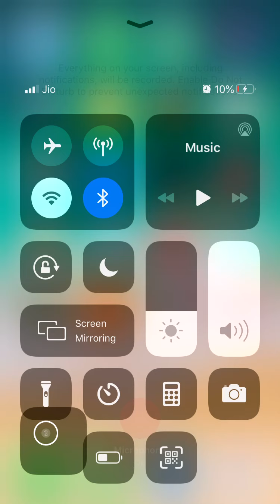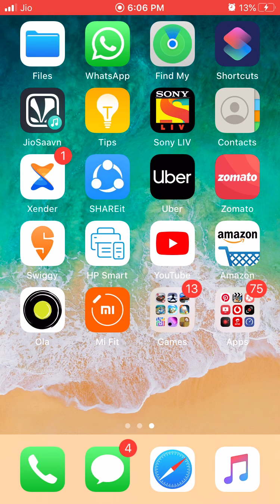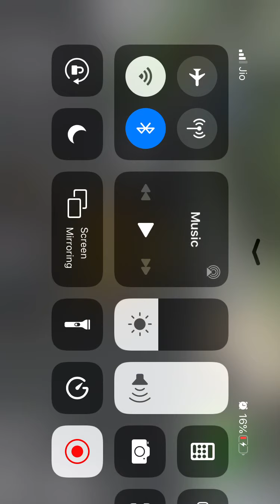Real Driving Sim | Mission No Damage | #1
Hii

Welcome back

This is Divyansh Bhatnagar

मे आपका स्वागत करता हूँ मेरे video में

नमस्कार

Topic = Real Driving Sim | Mission No Damage

Subject Mission No Damage

How many content video uploaded = 1

About the channel = this channel contain gaming only

This is real driving game

It has best game in the world

You can purchase from

Apps store

Play store

In this game shows real quality to drive

In this game have

eco  - mode

Sports - Mode
To drive

Video powered by = Technical Secret Tips TST

This video in game have only 1 mission that no damage to the car

This is very difficult task to do

When this is a best video so tell me to make more video

Bharatgamer100

Watch my latest video official in instragram

Friends this is some tag for this game

In the video that game has shown , it was a 940.3 MB size if a game.

आपका धन्यवाद